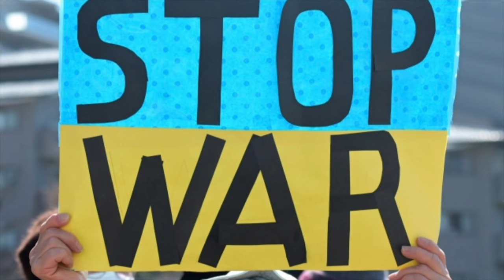Love & free peace forever ～wish for peace 2022～ / Chicago Poodle 花沢耕太 ピアノ弾き語り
「Love & free peace forever」

作詞：杉岡秀則
作曲：花沢耕太

Chicago Poodle、
"White mini  album"、"HISTORY Ⅰ" アルバム収録曲

終戦の日に平和の願いを込めて、
"wish for peace 2022" ピアノ弾き語りをアップ致しました！

Vocal & Piano：花沢耕太
Movie：山口教仁

ピアノ名曲工房、シカゴプードルによる
"手作り"ムービーをお届けしております！

"いいね" や "拡散" お願い致します(U･x･U)

【SNS】
花沢 twitter：

Special thanks to minatoneko (Mixing).